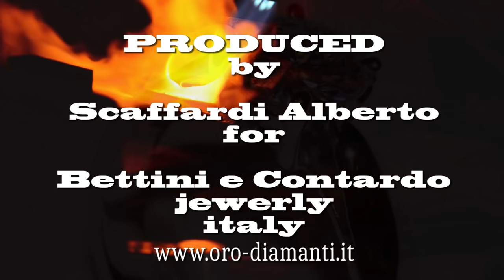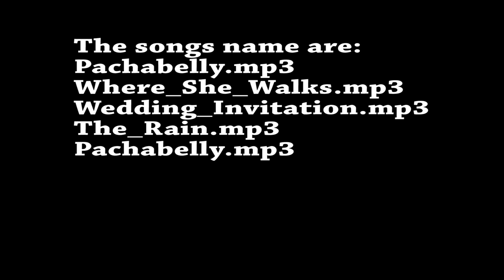diamond, mounted on white gold solitaire ring, handmade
1.13 carat diamond, mounted on white gold solitaire ring, handmade